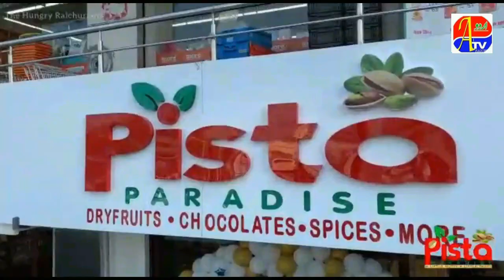LINGASUGUR ME 101 SHADIYAN !Dr BOMMANNAHALLI BABU BHI SHIRKAT KARENGE !